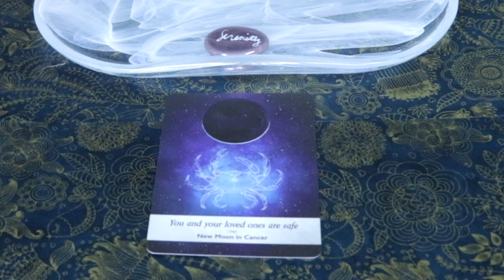December 24, 2020 Angel Daily